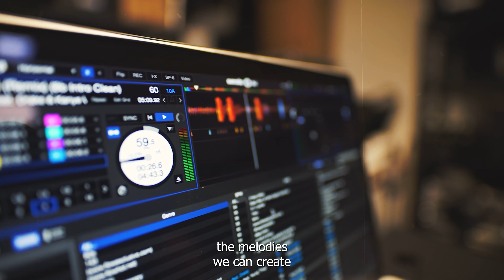"Sounds in Pattern" by Franco Lucio Mejia (FIA-UK Year 10 student)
"Sounds in Pattern," a documentary by our Year 10 homeschool student, Franco Lucio Mejia. Franco's heart beats to the rhythm of his true passion – making music. 🎵

Congratulations, Franco! Your creative masterpiece has won our hearts. It was truly amazing, and we couldn't be prouder. Keep making waves, keep dreaming, and keep being yourself! ✨